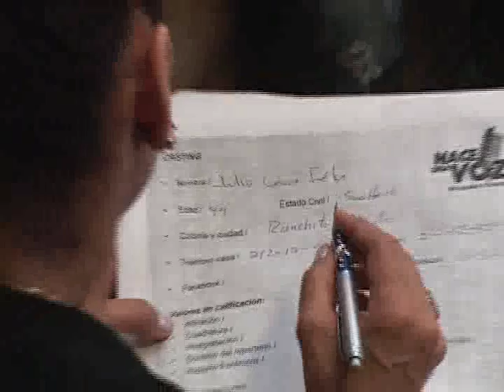TelemaxEnRedes- A Todo Dar - Primer Casting Nace una Voz